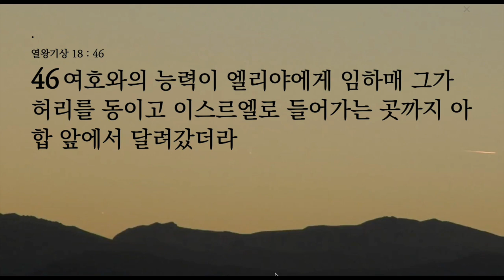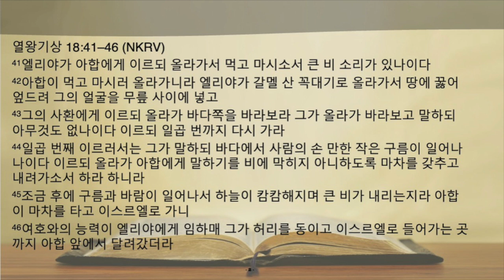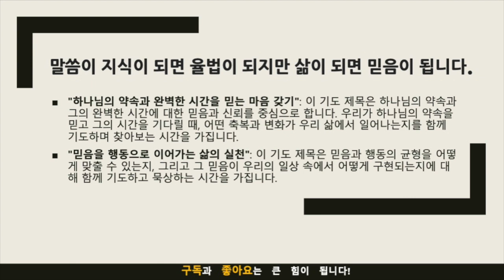묵상노트 ㅣ “진정한 부를 주시는 하나님: 엘리야의 믿음의 여정”(열왕기상 18:41-46)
“진정한 부를 주시는 하나님: 엘리야의 믿음의 여정”(열왕기상 18:41-46)
묵상 포인트
하나님의 약속의 확실성: 나는 하나님의 약속을 얼마나 진정으로 믿고 있을까? 그 약속은 나의 삶에 어떤 영향을 주고 있는가?
믿음과 행동의 균형: 나의 믿음은 행동으로 이어지고 있는가? 또는, 나는 단순히 믿음을 가지고만 있고 행동이 부족한가?
하나님의 완벽한 시간: 나는 하나님의 시간을 기다릴 수 있는가? 또는, 나의 시간표와 계획에만 집착하고 있는가?
하나님의 부의 경험: 나는 하나님의 부를 어떻게 경험하고 있는가? 그 부는 나의 삶에서 어떤 변화를 가져다주고 있는가?

적용점
약속을 믿고 기대하기: 하나님의 약속을 다시 한 번 되새기고 그것을 믿어보자. 그 약속에 대한 나의 기대와 믿음을 살펴보고, 그것이 내 삶에서 어떻게 구현되고 있는지 체크해보자.
행동의 구체화: 믿음이 행동으로 이어지도록 구체적인 계획을 세워보자. 예를 들어, 하나님을 더 가까이 느끼고자 한다면, 매일 아침 기도의 시간을 가지는 등 구체적인 행동으로 그 믿음을 실천해보자.
하나님의 시간에 맞추기: 하나님의 시간에 맞춰 살려고 노력하자. 내 계획과 원하는 시간표를 하나님 앞에 두고, 그의 완벽한 시간을 기다릴 준비가 되어 있는지 자문해보자.
축복의 공유: 하나님의 부를 경험했다면, 그것을 주변 사람들과 공유하자. 나의 경험을 통해 다른 이들도 하나님의 사랑과 부를 경험할 수 있도록 노력해보자.

기도 제목
"하나님의 약속과 완벽한 시간을 믿는 마음 갖기": 이 기도 제목은 하나님의 약속과 그의 완벽한 시간에 대한 믿음과 신뢰를 중심으로 합니다. 우리가 하나님의 약속을 믿고 그의 시간을 기다릴 때, 어떤 축복과 변화가 우리 삶에서 일어나는지를 함께 기도하며 찾아보는 시간을 가집니다.
"믿음을 행동으로 이어가는 삶의 실천": 이 기도 제목은 믿음과 행동의 균형을 어떻게 맞출 수 있는지, 그리고 그 믿음이 우리의 일상 속에서 어떻게 구현되는지에 대해 함께 기도하고 묵상하는 시간을 가집니다.

음원출처 : 크리스찬 BGM